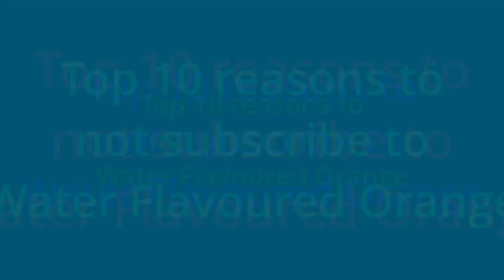reasons why not to subscribe to Water Flavoured Orange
why did i put this here